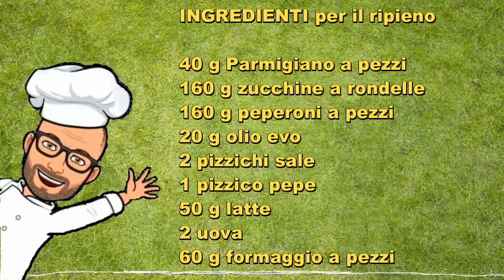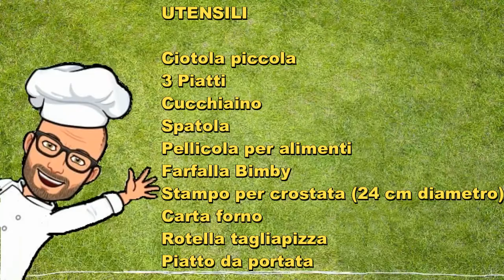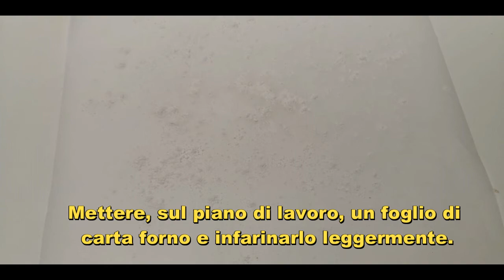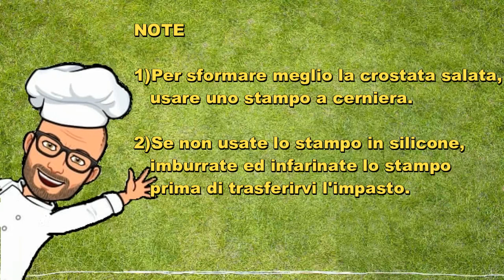Crostata salata zucchine e peperoni di Pic ricette con Bimby Tm6 Tm5 Tm 31 Thermomix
La crostata salata zucchine e peperoni è un'ottima idea per una cena tra amici. E' facile da preparare, anche se il procedimento è un po' lungo, e bella da portare in tavola.

Questa ricetta è stata ideata da me , prendendo ispirazione da altre ricette,
ed è adatta al Bimby Tm6 Tm5 Tm31 Thermomix